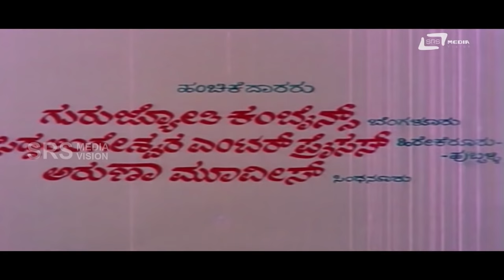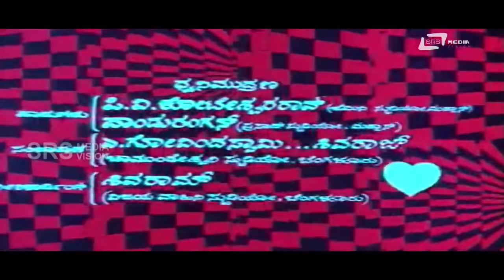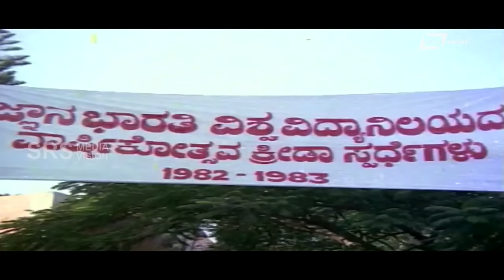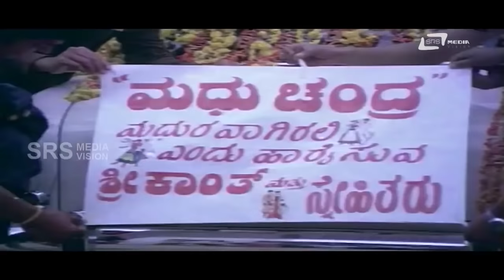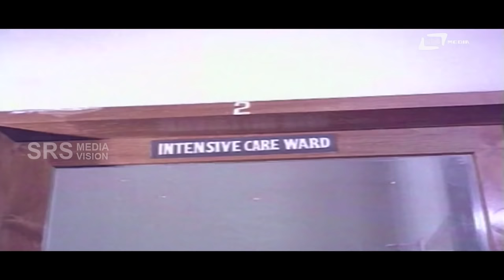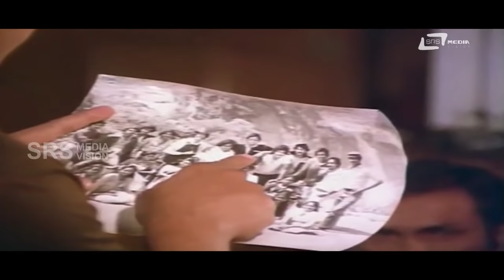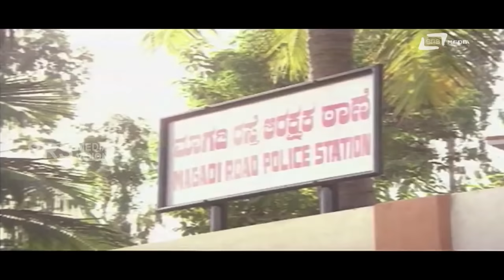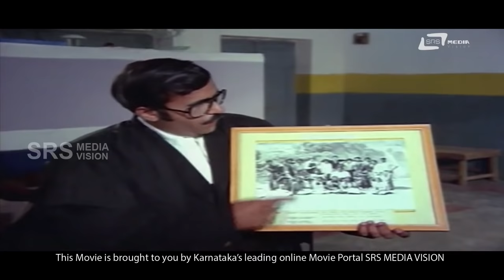Aasha | ಆಶಾ | Kannada Full Movie | Ambarish | Arjun Sarja | Kumari Indira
Watch  Ambarish &  Arjun Sarja playing lead role from the film Aasha Also starring Kumari Indira,Charanraj, Vijayakashi & Vajramuni on Srs Media Vision Full Movie Channel..!!!
Film: AASHA
Starcast: AMBARISH, ARJUN SARJA
Director: A T RAGHU
Producer: R F MANIK CHAND
Banner: VARUNA PRODUCTIONS
Year: 1983
Songs:
01.  Nanda Deepa Aagu Endedoo
02.  Love Me Enuva Vayasu
03.  Neenyaava Gandu Neenu
04   Dance With Me
05.  Muttho Mutthu Sihi Muttho Mutthu
Singers:  SPB, S Janaki, Jayachandran, Vani Jayaram,  P Susheela, Rajkumar Bharathi
Lyrics: R N Jayagopal, Geethapriya